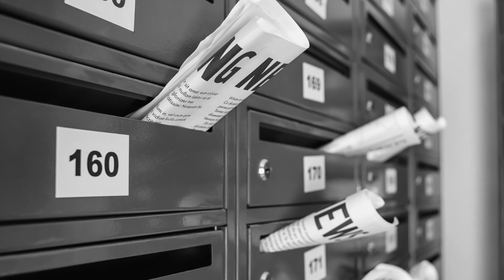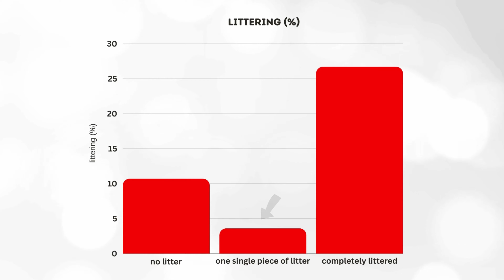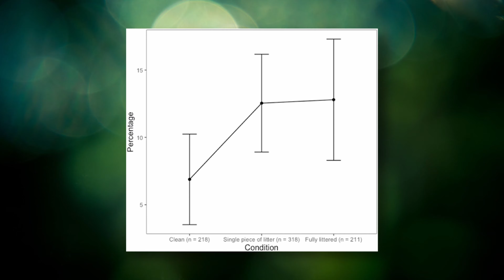The Watermelon Experiment: Can One Rind Change a Woman's Behavior?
Robert Cialdini certainly ranks among the most influential psychologists in the world. His studies have significantly shaped the research field of social psychology and his books on influencing techniques have been bought millions of times. All the more exciting is the fact that one of his most famous studies has only recently been replicated (Bergquist et al. 2021). With moderate success...

Studies (only small selection):

Bergquist, M., Blumenschein, P., Karinti, P., Köhler, J., Ramos, É. M. S., Rödström, J., & Ejelöv, E. (2021). Replicating the focus theory of normative conduct as tested by Cialdini et al.(1990). Journal of Environmental Psychology, 74, 101573.

Cialdini, R. B., & Jacobson, R. P. (2021). Influences of social norms on climate change-related behaviors. Current Opinion in Behavioral Sciences, 42, 1-8.

Cialdini, R. B., Reno, R. R., & Kallgren, C. A. (1990). A focus theory of normative conduct: Recycling the concept of norms to reduce littering in public places. Journal of personality and social psychology, 58(6), 1015.

Cialdini, R. B., & Goldstein, N. J. (2004). Social influence: Compliance and conformity. Annu. Rev. Psychol., 55, 591-621.

Cialdini, R. B., Kallgren, C. A., & Reno, R. R. (1991). A focus theory of normative conduct: A theoretical refinement and reevaluation of the role of norms in human behavior. In Advances in experimental social psychology (Vol. 24, pp. 201-234). Academic Press.

Kallgren, C. A., Reno, R. R., & Cialdini, R. B. (2000). A focus theory of normative conduct: When norms do and do not affect behavior. Personality and social psychology bulletin, 26(8), 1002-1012.

Reno, R. R., Cialdini, R. B., & Kallgren, C. A. (1993). The transsituational influence of social norms. Journal of personality and social psychology, 64(1), 104.